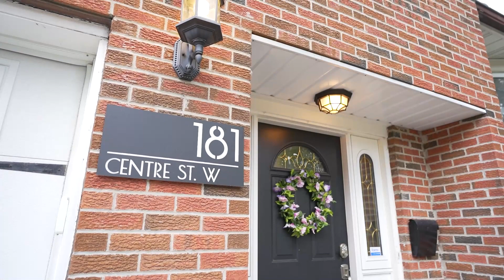181 Centre St W, Richmond Hill, ON L4C 3P9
Raoul Sivanathan
Real Estate Broker
Re/Max Royal Properties Realty, Brokerage